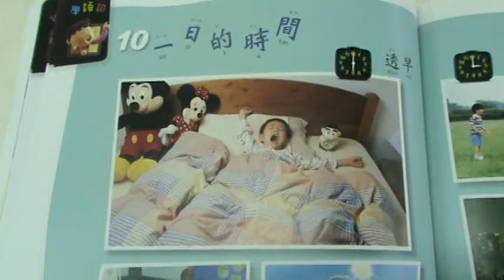10一日的時間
幼兒園本土語教材